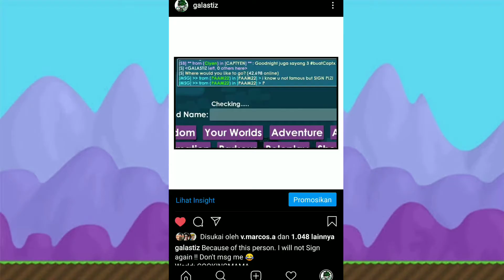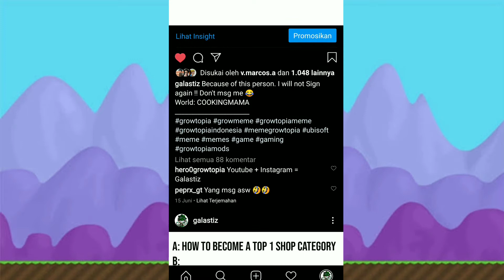I dOn'T SigN BoArd BeCause... | Growtopia Galastiz